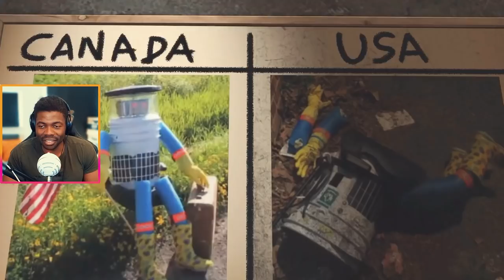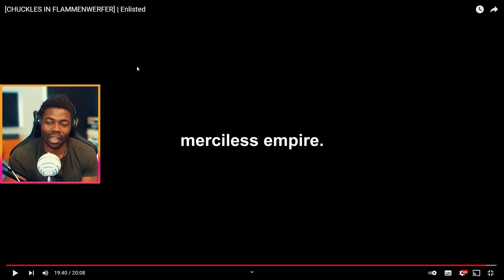CHUCKELS IN FLAMMENWERFER by TheRussianBadger REACTION